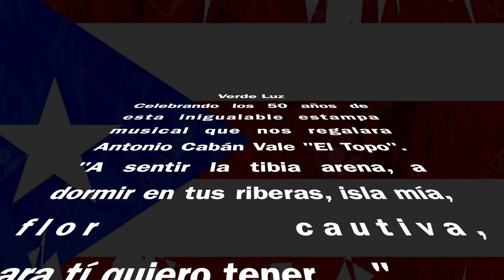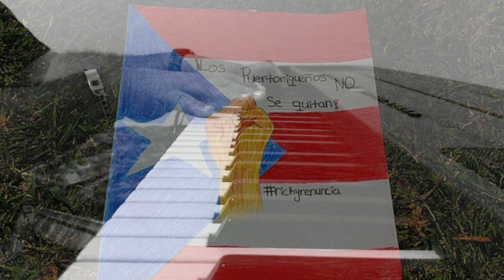"Verde Luz" (Tributo A El Topo) Pachito Piano Version